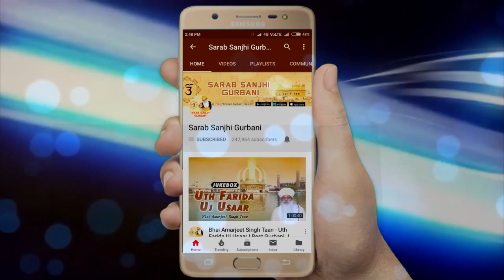Bhai Paramjit Singh Ji Khalsa Ludhiane Wale - Tu Main Maan Nimani Mere | Shabad Gurbani Kirtan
"Bhai Paramjit Singh Ji Khalsa Ludhiane Wale" Presented Best Shabad Gurbani " Tu Main Maan Nimani Mere "

Album : Sansar Samunde Taar Gobinde
Shabad: Tu Main Maan Nimani Mere
Ragi : Bhai Paramjit Singh Ji Khalsa Ludhiane Wale
Audio Label : SSG
CopyRight : Oberoi Cassette Company
Vendor: GoBindas Entertainment Pvt Ltd.